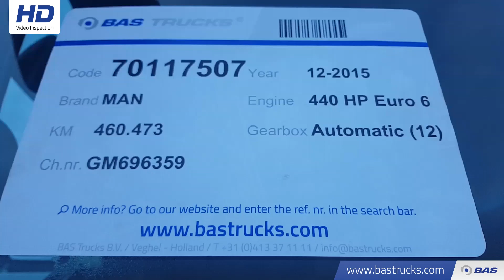70117507 MAN TGX 18.440